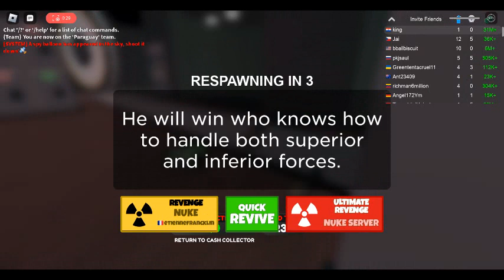look at this npc